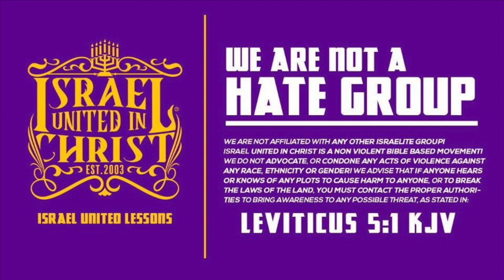The Israelites: My Sheep Hear My Voice